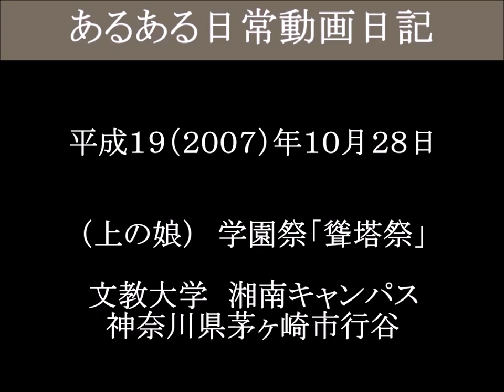上の娘（大１）学園祭 和太鼓ショー 文教大学湘南キャンパス－７（津山雄次）071028